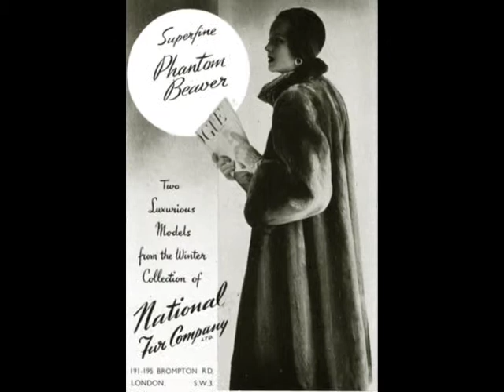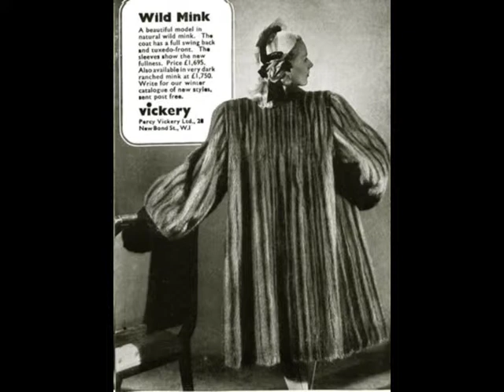coats 1947 (no sound)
Slideshow de hermosos abrigos de 1947.